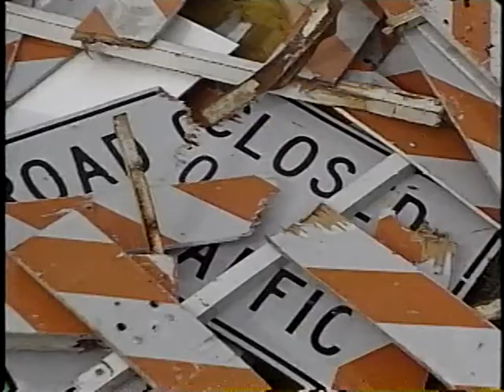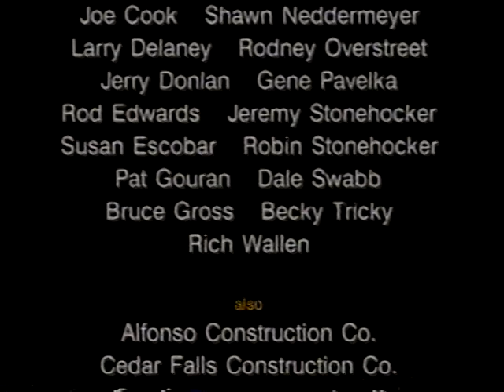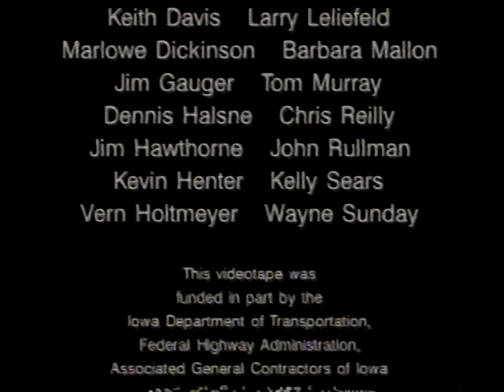One Step from Death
One Step from Death - Iowa Department of Transportation 1995 - Video VH-590 - A very effective general work zone safety reminder for work crews, this video shows five accident simulations based on typical safety problems found in highway work zones. Emphasis is on personal responsibility for safety and awareness of the hazards. With footage from operating work zones, good safety practices, actual safety hazards and unsafe working conditions and procedures are illustrated.